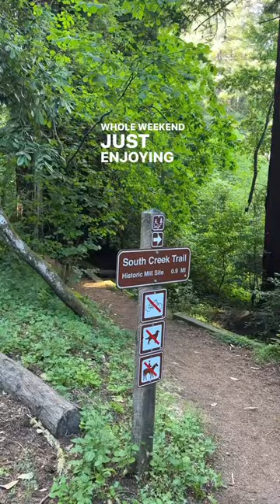Escape the heat in the Bay Area and head to this campground!